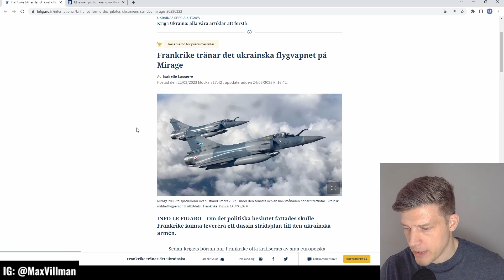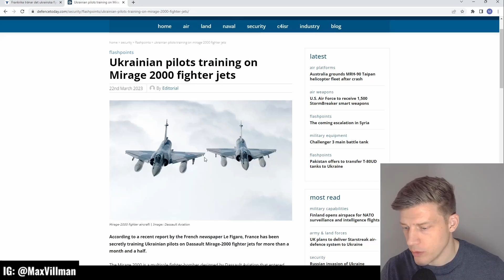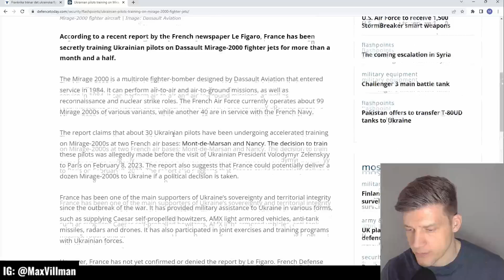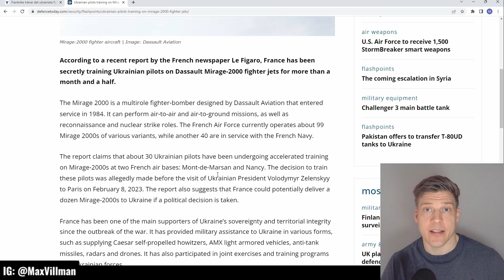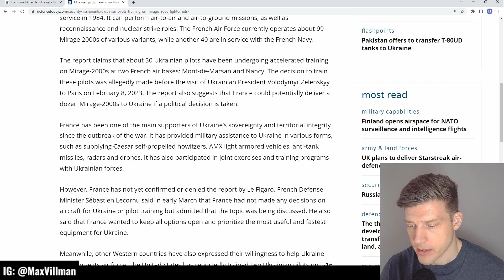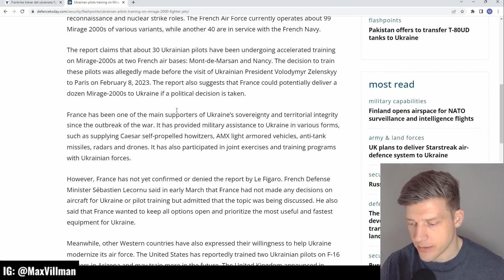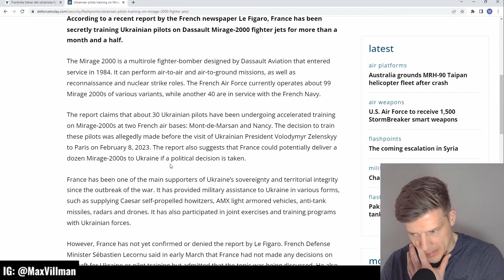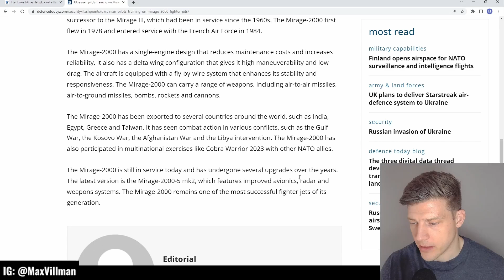HEMLIGT - Ukrainska stridspiloter utbildas i Frankrike!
Jag hjälper ambitiösa individer – entreprenörer och anställda – att nå sin fulla potential genom att skapa klarhet, struktur och resultat som består. Besök för att ta reda på mer.

Med mina föreläsningar och workshops hjälper jag företag och organisationer att skapa starkare team, tydligare ledarskap och en ansvarskultur som driver både resultat och välmående. Besök

Min hemsida Frankrike har i hemlighet utbildat ukrainska stridspiloter på Mirage 2000 "Le deux mille". Vive La France! Slava Ukraini!

Gillar du vad jag gör? Bjud mig på en kopp kaffe :)
Swish: 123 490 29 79 (mottagare MVNX Labs, skriv gärna “kaffe” eller någon hälsning i meddelandefältet 🙂)